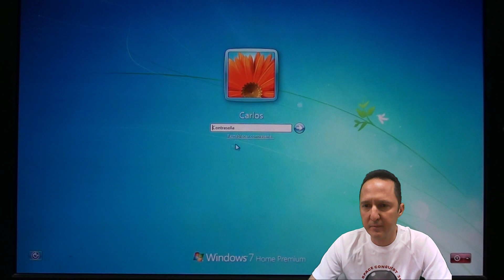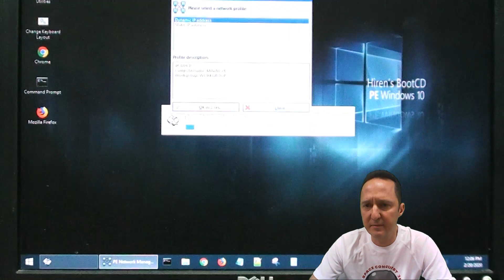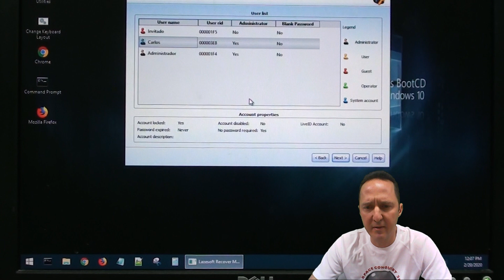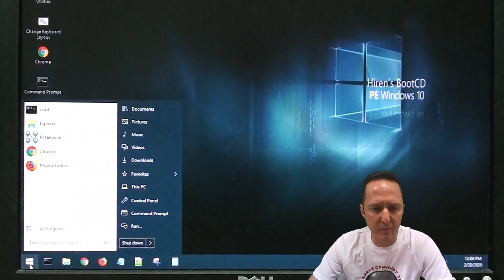Si olvidaste la clave de windows, haz esto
Hola amigos, en este vídeo les voy a explicar cómo pueden resetear la contraseña de la cuenta local de cualquier windows
utilizando la herramienta gratuita Hiren's Boot CD o Hiren's Boot PE. Si su cuenta no es local si no una cuenta
Microsoft lo que tienen que hacer es simplemente restablecer la contraseña de dicha cuenta lo cual es mucho más fácil. De esta manera voy a dedicar este vídeo a las cuentas "locales". No importa si tu máquina tiene Windows 7, Windows 8 o Windows 10. Este método funciona para todos.

Si no sabes cómo crear un pendrive con Hiren's Boot y quieres que haga un vídeo al respecto, pídelo en los comentarios. Si muchas personas lo piden, haré el vídeo.

Si éste vídeo te ha sido útil, solo te pido que te suscribas a mi canal en el botón rojo, que le des a like al vídeo actives las notificaciones para que youtube te avise cuando suba un nuevo vídeo y lo compartas en tus redes sociales si crees que pueda ayudar a alguien.

Muchas gracias por tu apoyo y nos vemos en el próximo vídeo...